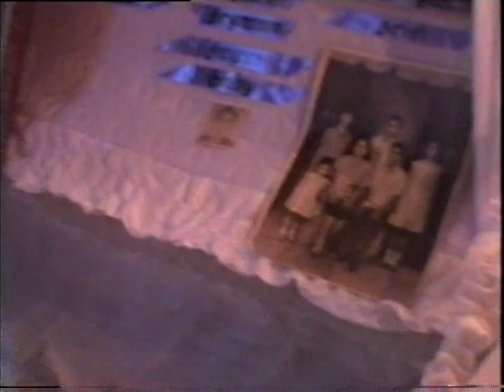Lolo's Funeral 1